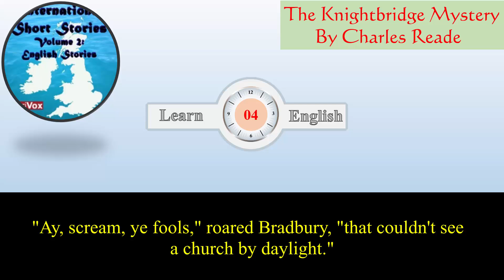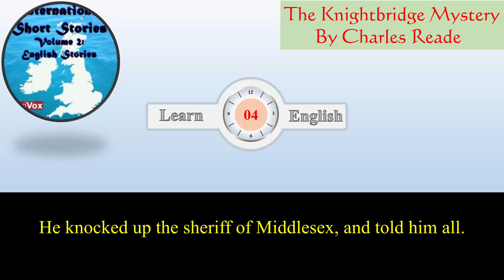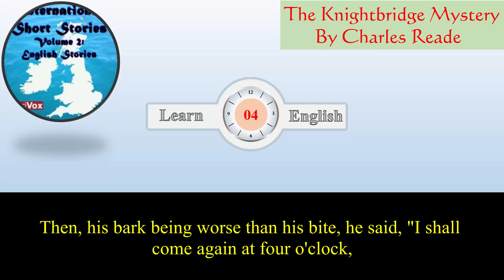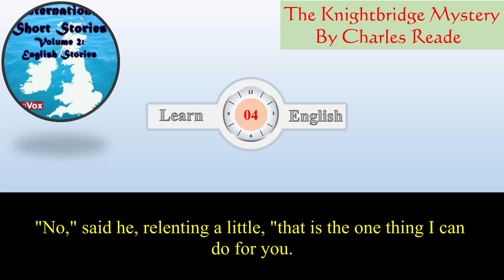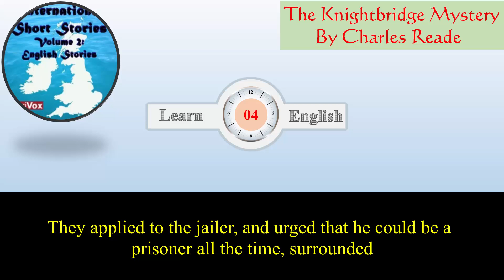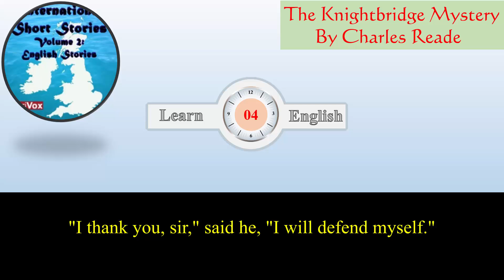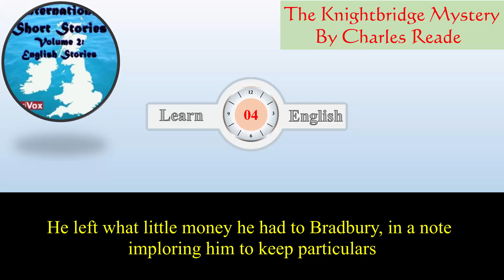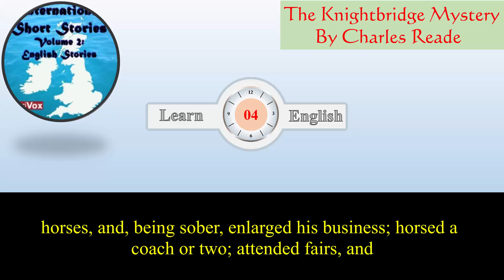Learn English Listening Skills - How to understand native English speakers - Short Story 132